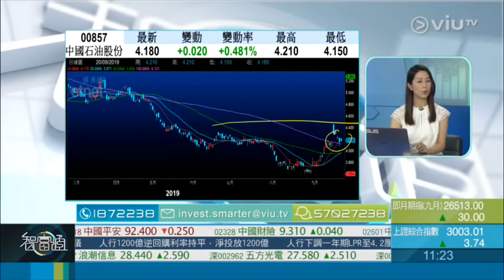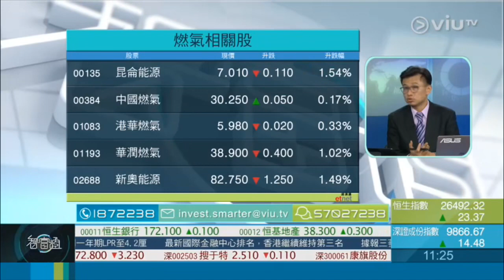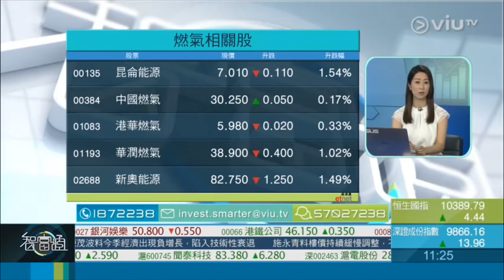2019-9-20 《智富通》黃敏碩分析石油股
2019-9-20 《智富通》黃敏碩分析石油股

主持：羅佩怡
嘉賓：黃敏碩 - 寶鉅證劵董事及集團首席投資總監